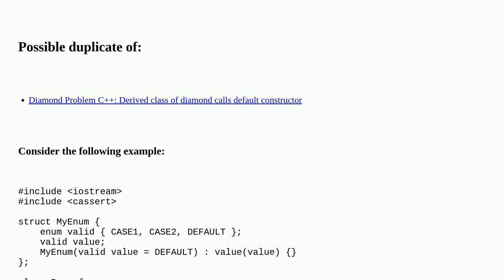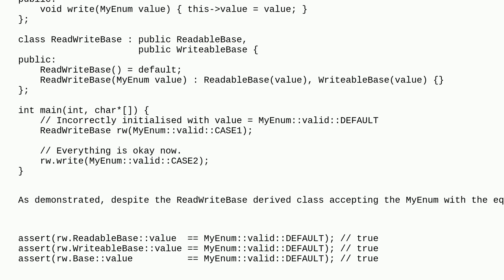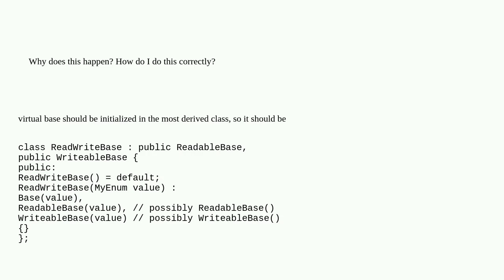Diamond problem initialisation - default constructor ignored?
A special thanks goes out to the community

  diamond-problem c++ c++17